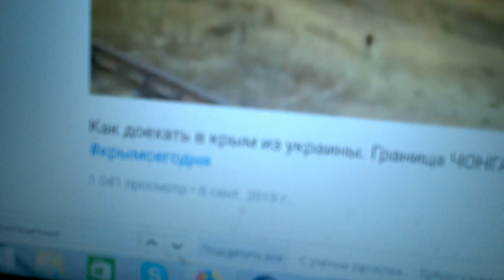Ремонт снова встал.Друзьям привет от блогера)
Наш ремонт снова остановлен.
Временные неудобства затянулись.
Блогеры тоже спят))